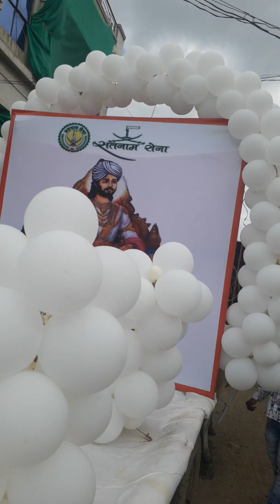28 August 2019